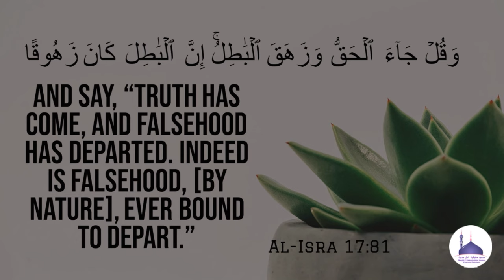Jumu'ah Khutbah 8.03.24┇Ramadhan Ke Ahkaam Aur Masael┇Shaykh Aneesur Rahman Azami Umari Madani